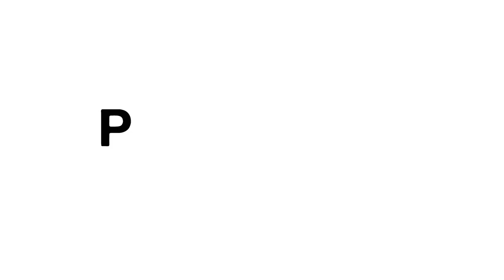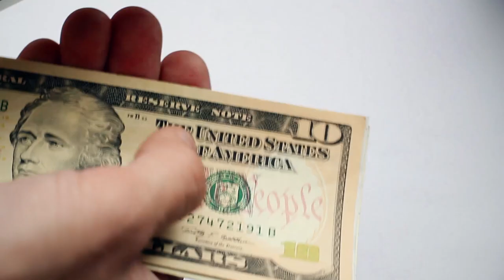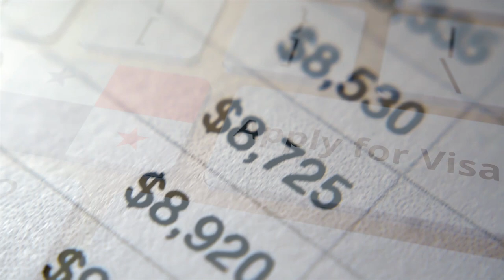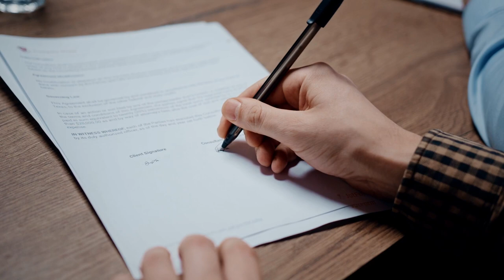How to Open An Offshore Bank Account in Panama as a Non-Resident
One of the most common questions I see in the Panama expat groups, is "How do I open an offshore bank account in Panama?" And it makes sense because there are so many reasons you might want to. From diversification to getting a visa to a Plan B. Fortunately, while it's not necessarily easy, opening a bank account in Panama is pretty simple and most people can do it. Here's exactly how.

Discover the Secrets to Finding More Personal, Financial, and Location Independence Starting Today

You’re Watching the Unconventional Entrepreur Show where you'll get all the information you need to find more personal, financial, and location independence.

Thanks for stopping by and if you have any questions about Panama, Offshore Banks or Business, or want me to cover a specific topic, just let me know in the comments section below.